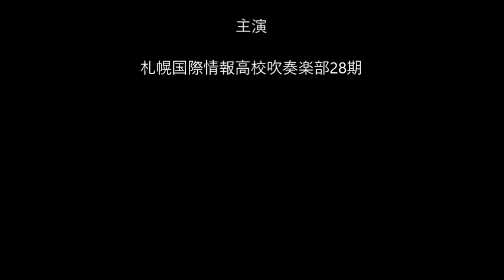『ハピネス』 - 札幌国際情報高校吹奏楽部28期(SITバンド) - (AI カバー) - ハロウィーン・コスチューム演奏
「ハピネス」とは、AIが2011年に発表した楽曲である。作詞はAIで、作曲AIとUTAの共作。コカ・コーラ2011クリスマスキャンペーンのTVCMソングで、以降2015年までの5年連続で同キャンペーンのタイアップ曲として使用された。なお、日本オリジナル楽曲がコカ・コーラのCMソングとして起用されたのは約10年ぶりとなった。

AI（あい、1981年11月2日 - ）は、日本の歌手、ソングライターである。アメリカ合衆国生まれ、鹿児島県育ち。所属レコード会社はユニバーサルミュージック。

札幌国際情報高校吹奏楽部が取り組んでいるのは、歌って、踊って、演奏するダンス＆プレイ、略して「ダンプレ」。
札幌国際情報高校吹奏楽部(SITバンド)については↓を参照。

北海道札幌国際情報高等学校（ほっかいどう さっぽろこくさいじょうほうこうとうがっこう、Hokkaido Sapporo Intercultural and Technological High School）は、北海道札幌市北区にある公立（道立）の高等学校。全日制普通科の他に、国際文化科、理数工学科、グローバルビジネス科の三つの学科を併設する。